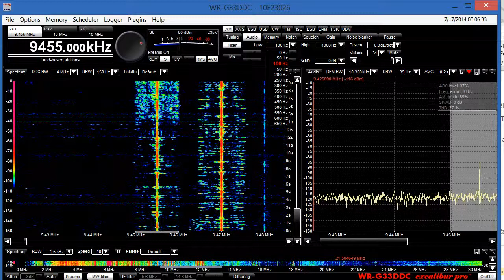9455 KHZ Am Adventist world Radio Turkey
9455 KHZ AM From the Moosbrun Turkey transmitter site  QTH here is Tampa Florida. Using the Winradio Excalibur Pro SDR radio and using the PAR-SWL antenna with added 106 foot longwire in a Vee.